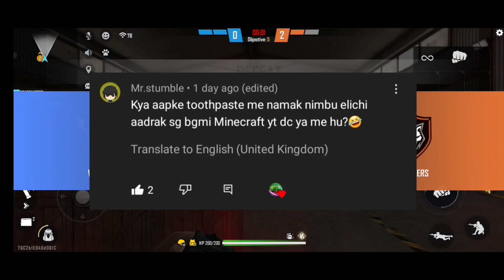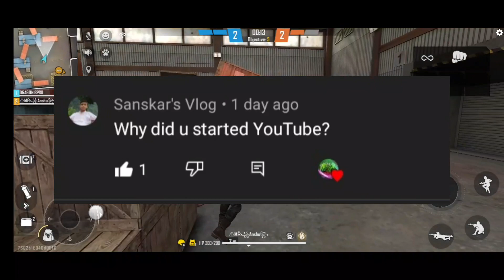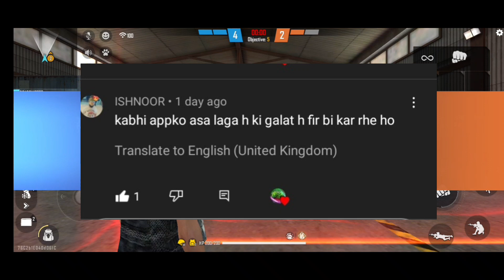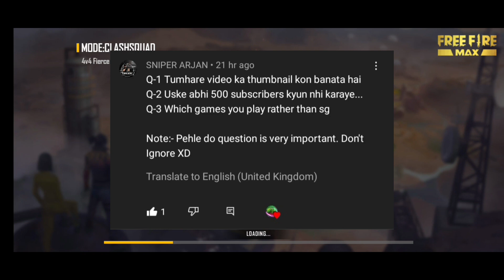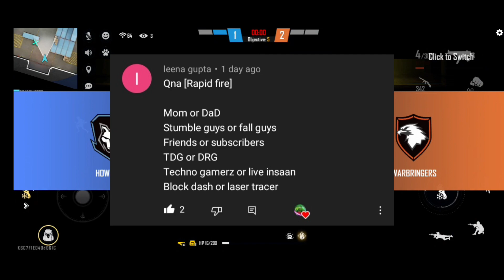1k Special Qna And Face Reveal | Name Age And class Reveal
1k Special Qna And Face Reveal | Name Age And class Reveal
DRAGON GAMING
P
z
l
i
k
e
s
h
a
r
e
a
n
d
s
u
b
s
c
r
i
b
e